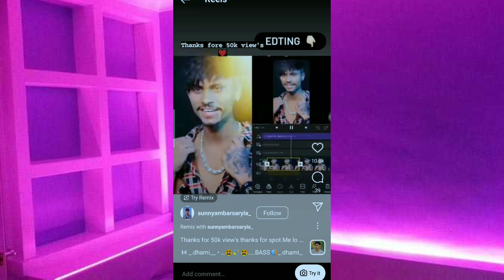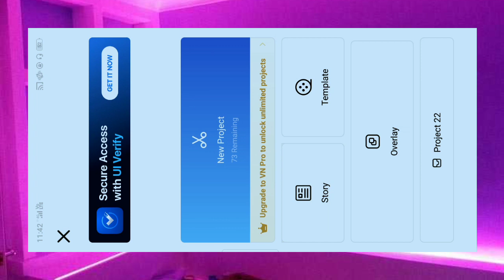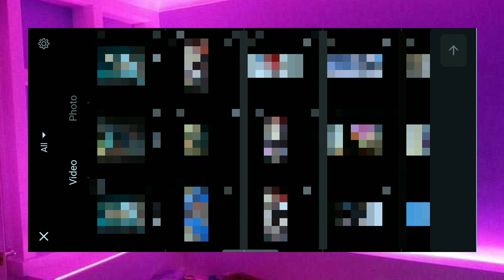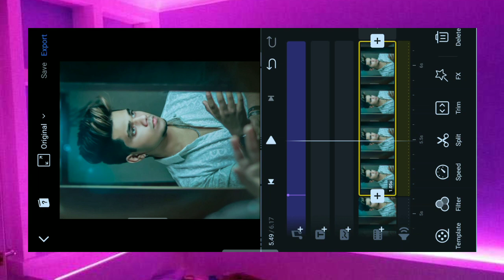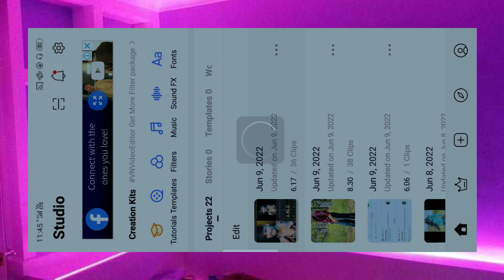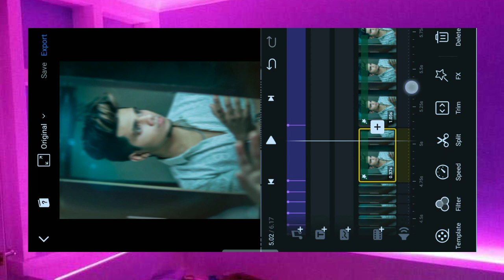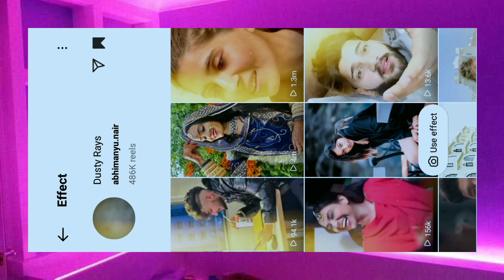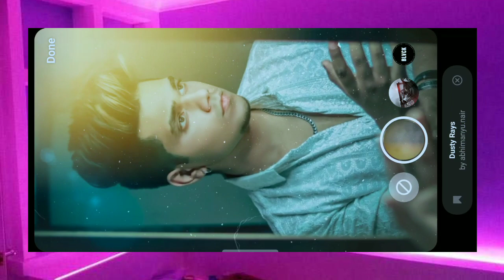Aaja Ni Aaja Viral Reel Editing / Instagram Viral Reel Video Tutorial / Shake Effect Reel Editing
1) attitude status editing
2) kinemaster video editing
3) attitude status video editing
4) attitude status video editing kinemaster
5) attitude status video editing in kinemaster
6) kinemaster video editing whatsapp status 2021
7) New Trending status editing 2021
8) New status 2021
9) How to make whatsapp status in kinemaster